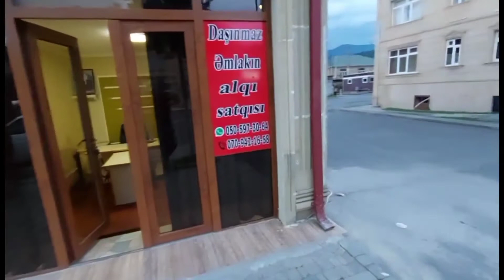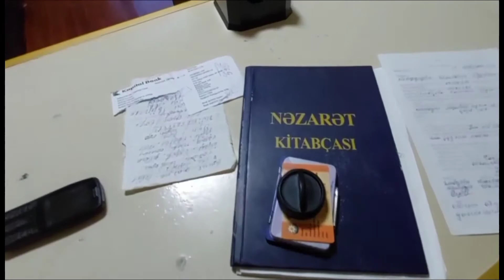627.Balakəndə mənzil satılır. Qiyməti 65 000 AZN.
Evlərin alqı_satqısı N°1 ‼️
🛑Təqdimatlı reklamlar🎥🏡
🛑Alqı/Satqı/Kiraye/Torpaq
🛑17 il təcrübə.
🛑Etibarlı makler.
🛑Ev almanin yeni yollari.
🛑Evlərin daha tez alqı satqı texnikasi.
🛑En serfeli qiymetler.